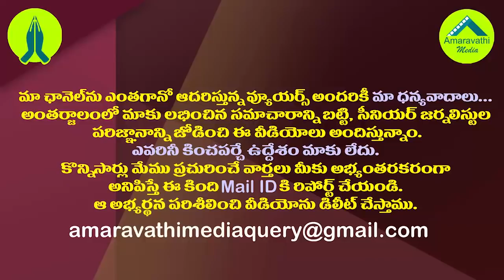నిన్నేమన్నా జూబ్లీ హిల్స్ ఇంటికొచ్చి రమ్మని పిలిచామా?| Perni Nani Funny Comments on Chandrababu